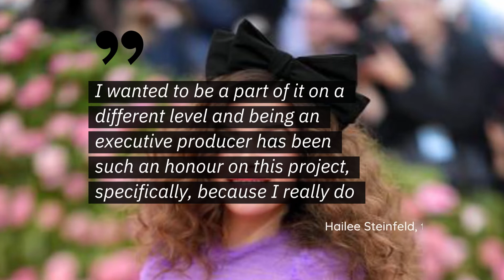Hailee Steinfeld Says She Was A 'Wild Child'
The 22-year-old star began acting at only 10-years-old. She said that growing up she was a wild child whenever she got the chance.